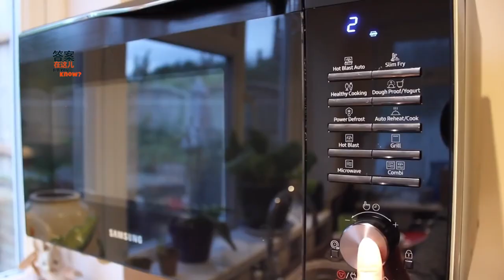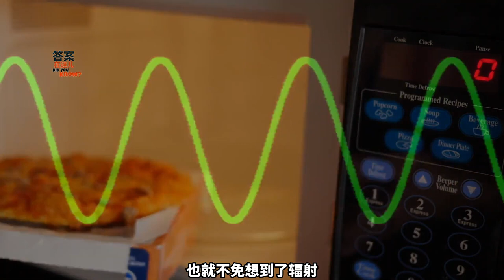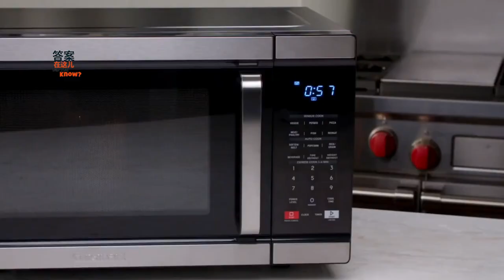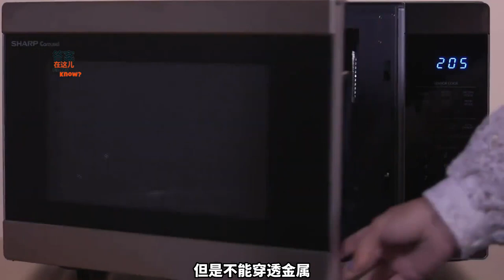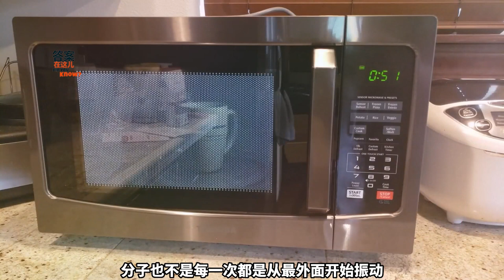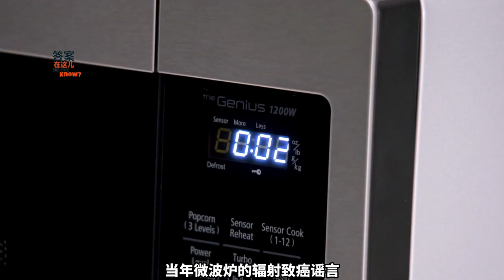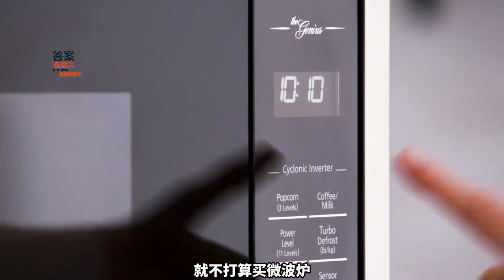微波爐到底怎么了？現在“存在感”幾乎為零，是不是該淘汰了？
微波爐曾經紅極一時，很多家庭在進行廚房裝修給家電購買的時候，微波爐必在清單上。然而現在微波爐的“存在感”卻幾乎為零，這是為什么呢？難道說明微波爐該淘汰了嗎？The microwave oven was once very popular. When many families were decorating their kitchens to buy household appliances, the microwave oven must be on the list. However, the "sense of existence" of microwave oven is almost zero now. Why? Does it mean that microwave oven should be eliminated?